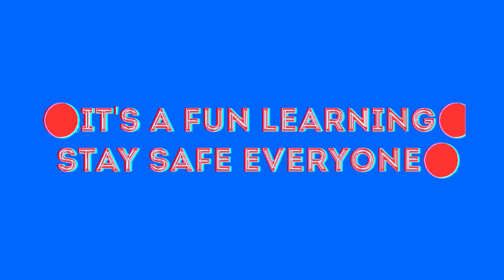Attention Kids, Study Online!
Deped Commons